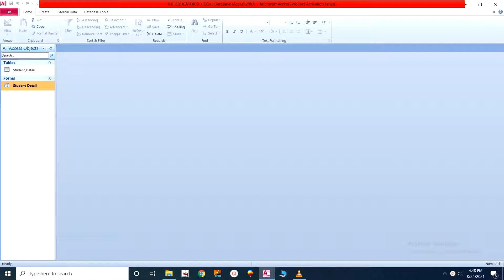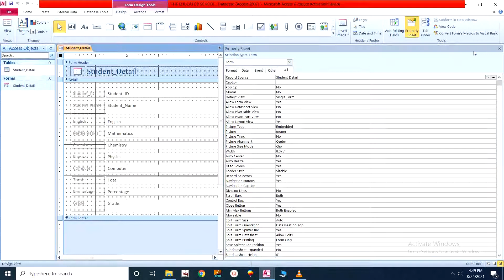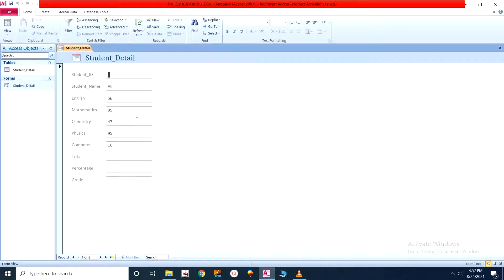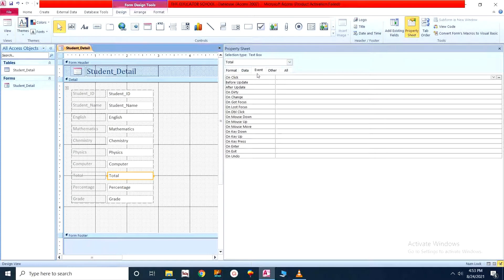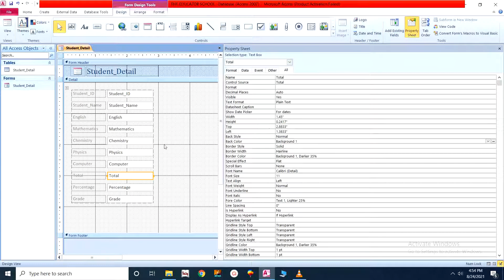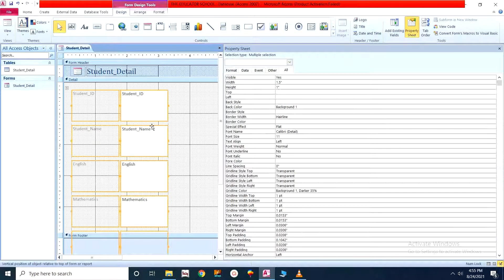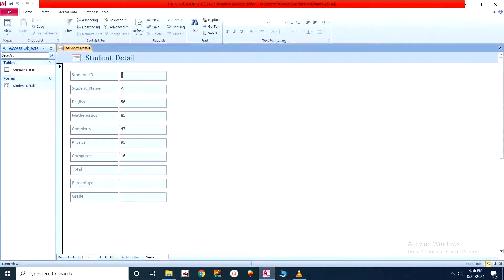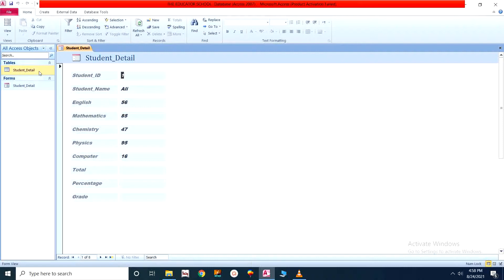Create a Form in Design View - MS Access - Urdu I Hindi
Create a Form in Design View - MS Access
Microsoft Access is an information management tool, or relational database, that helps you store information for reference, reporting and analysis. Access can also overcome the limitations found when trying to manage large amounts of information in Excel or other spreadsheet applications.

Seven Key Benefits of a Microsoft Access Database

COST OF DEVELOPMENT
One of the reasons why Microsoft Access is consistently the database of choice is that it is a less expensive alternative to larger database systems, such as Oracle or SQL Server, which require a tremendous amount of set up and maintenance costs.

SOFTWARE INTEGRATION
Since Access is a Microsoft Office product, it has been designed to integrate well with other products in the Microsoft Office Suite, Access is such a widely used database system that other software manufacturers are more likely to provide the ability to interface directly to Access than any other desktop database system.

ODBC (OPEN DATABASE CONNECTIVITY) COMPLIANT
Access has the ability to use data stored in Access/Jet, Microsoft SQL Server, Oracle and other ODBC compliant data containers including MySQL and PostgreSQL. Software developers and data architects have used Access to easily develop application software. Non-programmers, also known as “power users” can use Access to build simple applications. While some object-oriented techniques are supported, it falls short of being a fully object-oriented development tool.

LEGACY DATA
Access has the ability to easily import many data formats so that your existing data is not lost. This feature can not only save 100′s of hours of input time, but also eliminate potential human input error.

DISTRIBUTION
One of the benefits of using Microsoft Access is its Jet Database format, which contains not only the application but also the data in one file. The ability to have the application and data in one file makes it extremely convenient to distribute the entire application to various users who can run the application in disconnected environments.

SCALABILITY
If your company is growing, one of the benefits of Microsoft Access is that it has upgrade capabilities. If the size of your database is continually growing and your performance starts to suffer, you can easily upgrade to SQL Server along with an Access Data Project (ADP).

UNIQUE IDENTIFIER
Each piece of information is assigned a unique identifier. This is extremely important since it controls that each piece of information is only entered once and eliminates human and duplication errors.

What Is the Importance of Microsoft Access?

Microsoft Access is a database management application used to enter, search, sort and report on information. Microsoft Access is easy to use and tightly integrated with Microsoft Office software applications. Access databases can be customized as complete applications using development tools such as Microsoft Visual Basic and can scale up to more advanced products including Microsoft SharePoint Portal and Microsoft SQL Server.

Microsoft Access is a menu-driven database program that includes a graphical user interface enabling novice users to enter, manage and report on their data. Data can be entered using a familiar spreadsheet or table interface and the program will automatically generate forms based upon the data and labels that have been entered. Routine tasks such as searches, sorts and queries can be automated with macros using a point-and-click paradigm. Reports can be formatted by dragging and dropping fields on a graphical interface and the program includes many templates that can be easily modified by end users

Microsoft Office Integration
Microsoft Access is popular with Microsoft Office users since it is based upon the familiar "drag and drop" method used with other Microsoft Office products . Access information can be designed to tightly integrate with other Microsoft Office products including Word, Excel, Project and Outlook. It is easy to import, link and update data between these applications using dynamic data exchange and object linking and embedding. Word documents can be easily customized with contact and supplier records within an Access database, and Excel can be used as a front end to enter and update Access database information in real time.

Benefits
Microsoft Access is important because it dramatically decreases the amount of time required to exchange and leverage information between Microsoft Office applications. Access provides database management functionality for novice end users and is highly extensible with enterprise systems by professional developers.

Courses include here
Microsoft Office Management
Professional Accountancy Software Tally ERP9
CorelDraw
Adobe Photo Shop
InPage